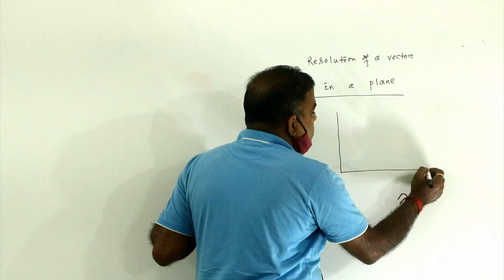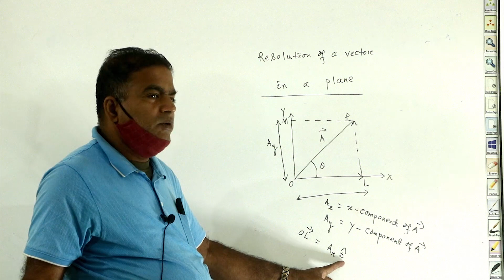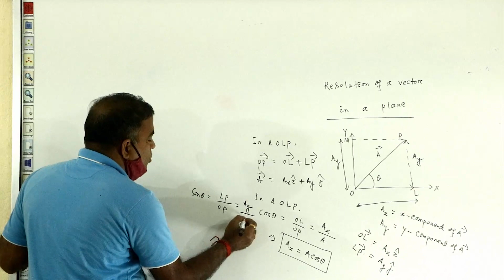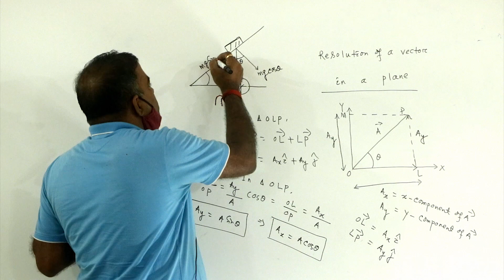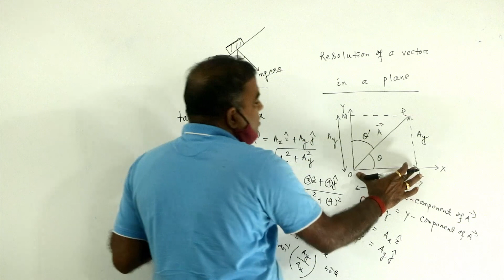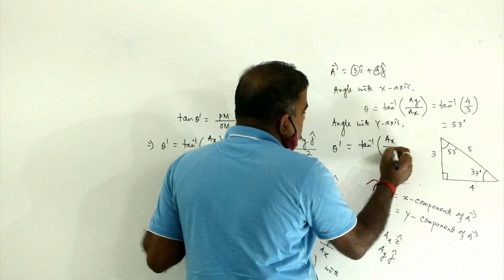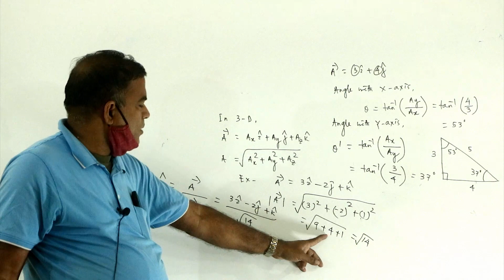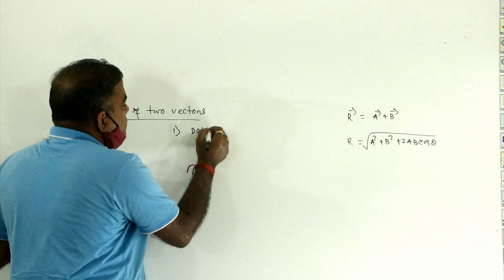PHYSICS- PART- 11 || LECT- 11 || 28-11-2020 || +2 1st Year Science